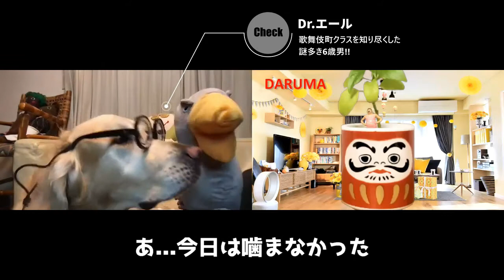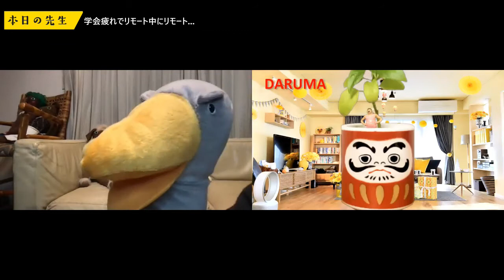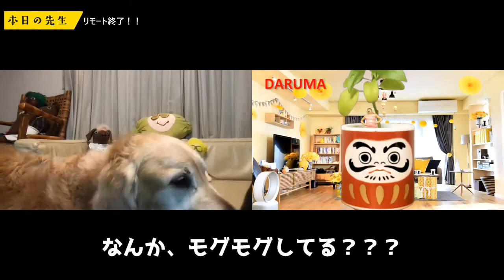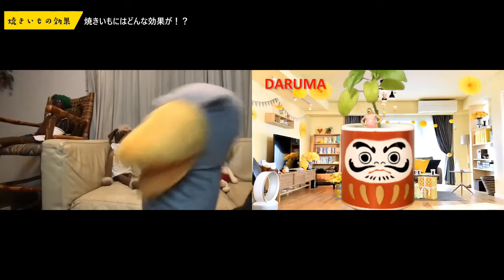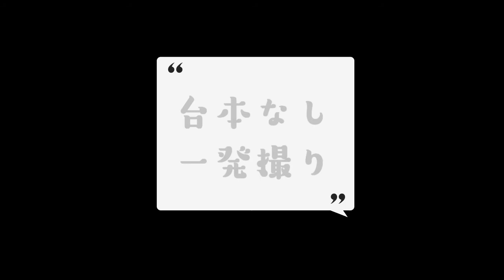先生が診察中に逃亡！？Dr.エールが本日も悩みにすばり答えます！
相談者だるま(2回目)
歌舞伎町クラスを知り尽くした男が悩めるだるまを救います！

つぶやっきぃチャンネル(コラボ相手だるま)

月曜日のエール
ビタミンラジオ局
『月曜日のエール』
毎週月曜日22時放送